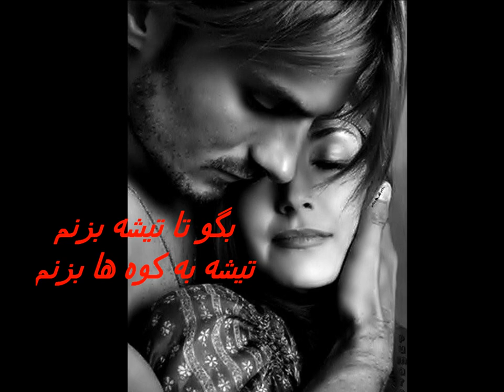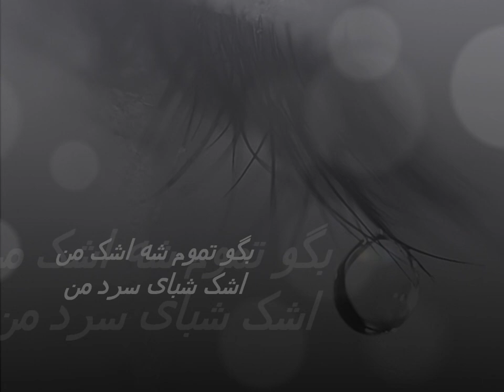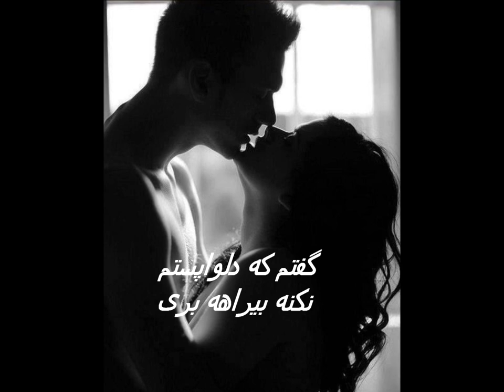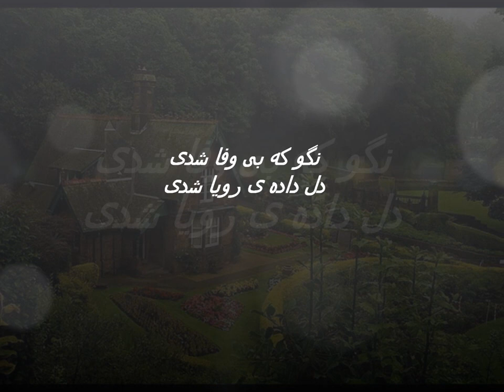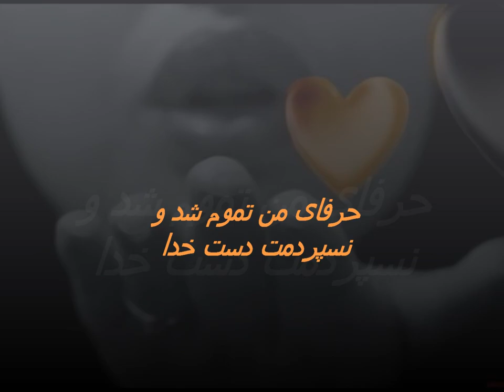Shirin O Farhad - شیرین و فرهاد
شیرین و فرهاد - محمد زارع Mohammad Zare - Shirin O Farhad

بگو که دلدارت منم
یار وفادارت منم
بگو تو راه عاشقی
همدم و همراهت منم
بگو تا تیشه بزنم
تیشه به کوه ها بزنم
منم که فرهاد توام
آخه تو شیرین منی
بگو تموم شه دلهره
دلهره های شب من
بگو تموم شه اشک من
اشک شبای سرد من
من با خیالت همه شب
اشک می ریزم
اشک می ریزم
با خاطرات عشق تو
قلبمو پر پر می کنم
گفتم خریدارت منم
گفتی خریداری شدم
گفتم به جونم میخرم
گفتی نداره ارزشی
گفتم که دلواپستم
نکنه بیراهه بری
گفتی که کارعاشقاست
تنهایی و دلواپسی
گفتم که دیوونه نشو
عاشق تر از من چه کسی
گفتی که دیوونه توئی
تو این روزا عاشق میشی
بگو که میشناسی منو
همون که دیوونه توست
همونی که با یک نگاه
شده اسیر و مبتلا
نگو که بی وفا شدی
دل داده ی رویا شدی
نگو تموم فکر تو
اینجا که نیست جای دیگست
بگو هنوز هم عاشقی
دلواپس حال منی
بگو بهونه ی توام
عشق توام
مال توام
بگو که هم صدا بشیم
آخر عاشقا بشیم
بگو که حسرت نخوریم
تا پای جون ما باهمیم
بگو تو هم سخته برات
دقیقه های بی من و
بگو که باورت شده
حرفای من رویای من
بگو که اشک های توام
آب میشن از دوری من
دل صبورعاشقت
تنگه برای دیدنم
حرفای من تموم شده
منتظر دیدنتم
منتظرم تو کوچه مون
بپیچه عطر تن تو
جون بگیرن گلای سرخ
دوباره با دیدن تو
حرفای من تموم شد و
نسپردمت دست خدا